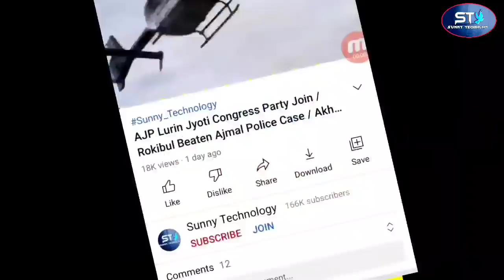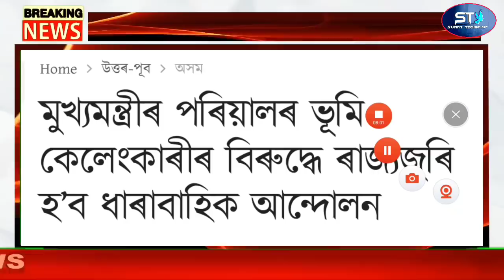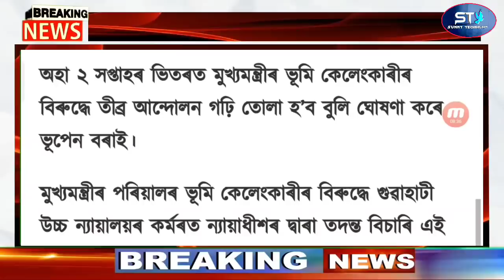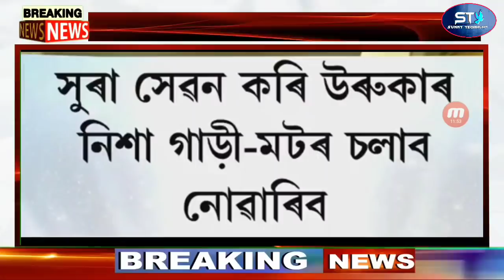Assamese Breaking News Today | Assamese Top News Today | Magh Bihu New SOP | Temple Cow Meat Debate